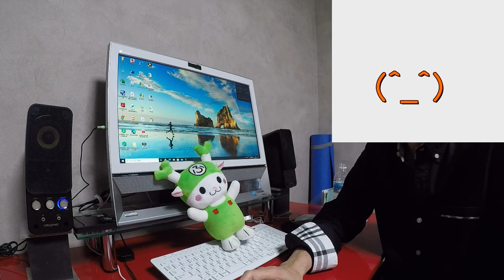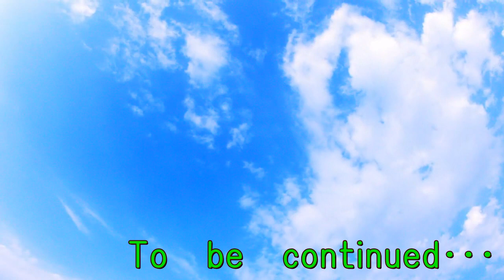婚活系の動画を始めた理由･･･あれから2年経ちましたｗ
婚活系の動画を始めた理由を正直に話すよ！
あれから2年経ちましたが色々ありましたわ～～。
良くも悪くもリアルガチな男の生きざまに刮目せよｗ